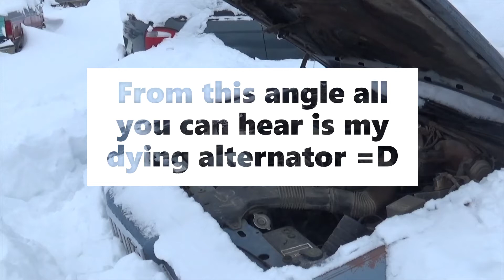Un earthing the 84 Marquis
Shoveling out , cold starting, and joy riding in ol Blue Thunder